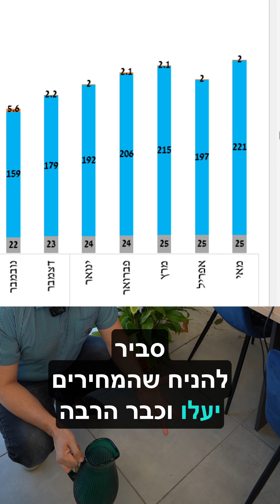מה בנק ישראל אמר על הנדלן? מה הציפיות? איפה אנחנו עומדים היום?